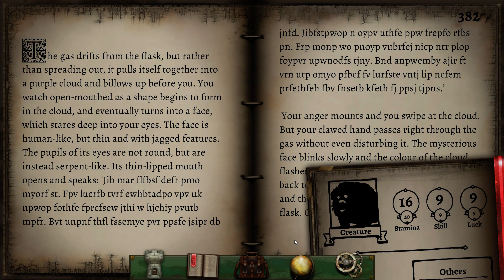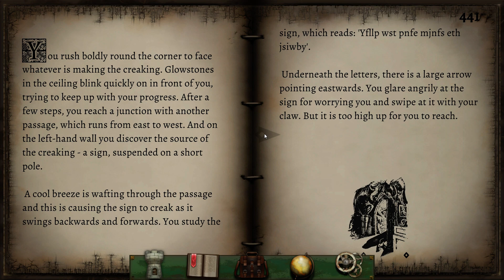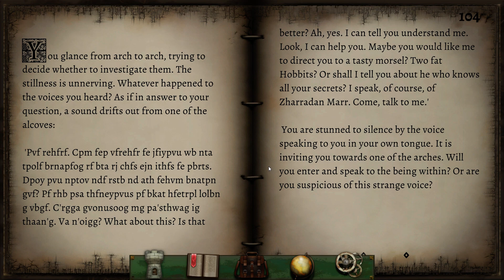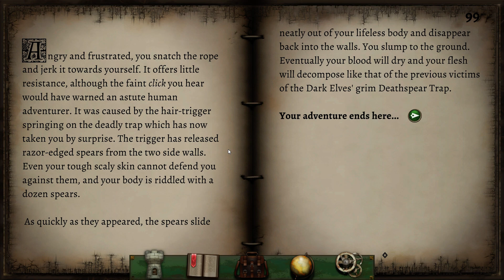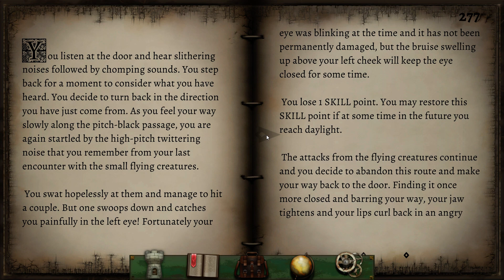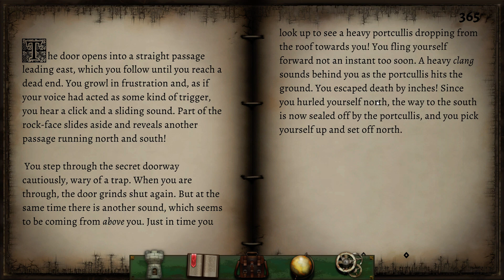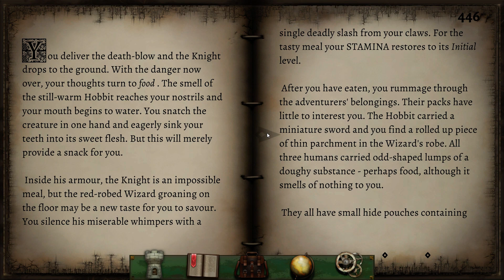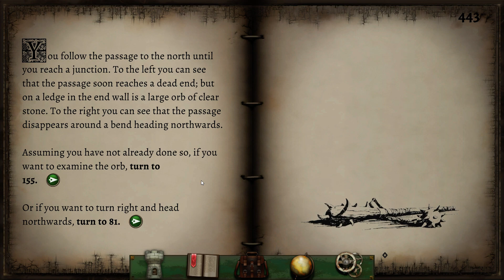Creature of Death; Let's Play Fighting Fantasy Classics; Creature of Havoc; part 3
Fighting Fantasy classics from Tin Man Games gathers together many of the much loved entries in the world famous Fighting Fantasy series. The Fighting Fantasy series was created by Steve Jackson and Ian Livingstone, the co-founders of Games Workshop.

Creature of Havoc is one of the strangest and most unconventional books in the Fighting Fantasy series. In this adventure we play not your stereotypical adventurer but rather a powerful monstrous creature of instinct that initially struggles for self control in what appears to be a mighty quest to prevent Zharradan Marr from bringing his army aboard a flying ship to the elven village of Eren Durdinath deep within the Forest of Spiders where he intends to capture the secrets of elven magic and become master of all Allansia!

As a long time fan of the Fighting Fantasy series I couldn't pass this up. I haven't played some of these books in over 20 years but I am quite familiar with some of them and have been told I've got a good memory. I haven't fully decided whether I want to aim for very successful play style or to show off some of the more entertaining pit falls and tragedies that can occur. Feel free to offer feedback and suggestions in the comments section below.